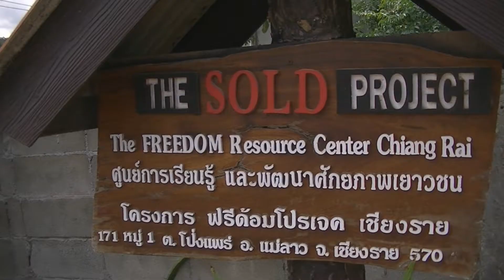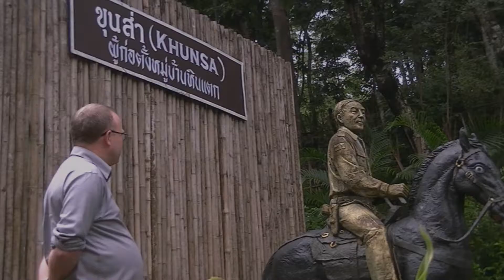Chiang Rai Study Excursion : People and Politics of the Golden Triangle, Fall 2014 Semester